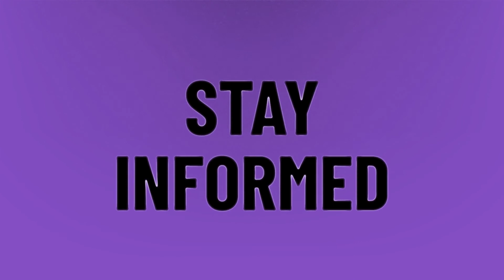Can you watch movies on Nintendo switch?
Install Netflix Nintendo Switch? • Can you watch movies on Nintendo switch?